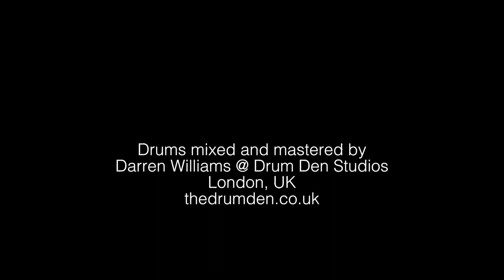Louie Palmer - Drum Solo Alternate Take of Water on the Brain, Pt 2 by Allan Holdsworth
This is an alternate take of the Allan Holdsworth song 'Water on the Brain, Pt 2' that I recorded in early 2017 for the release of Sabain's new cymbals. See gear list below!

Mixed by Darren Williams - http:/darrenwilliams.org

...and get instant access to over 200 video lessons covering everything from technique & vocabulary to groove and soloing.

Now based in LA, Louie Palmer has played with Mike Stern, Gary Husband, Tim Lefebvre, Mitch Forman, Janek Gwizdala, Charles Altura, Ruslan Sirota, Bob Franceschini and many more.

Louie endorses Pearl drums, Sabian cymbals, Vic Firth sticks, Remo heads and Protection Racket cases.

Gear List:

Sabian Cymbals L to R:
14" Artisan Light Hats
19" HHX Evolution Crash
10" AAX Aero Splash on top of 10" AA Mini Holy China
21" HHX Evolution Ride
15" Artisan Light Hats
13"/16" XSR Fast Stax

Remo Coated ambassadors on all drums top and bottom.

Vic Firth Buddy Rich sticks.

Track made by Sebastiaan Cornelissen